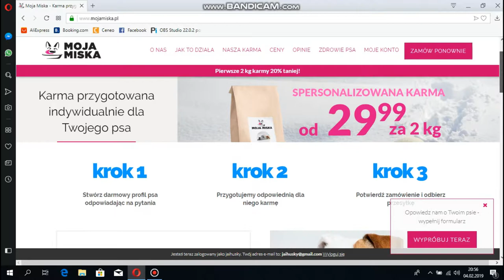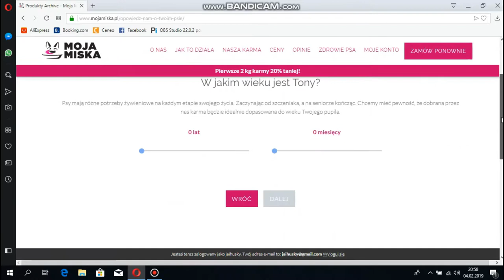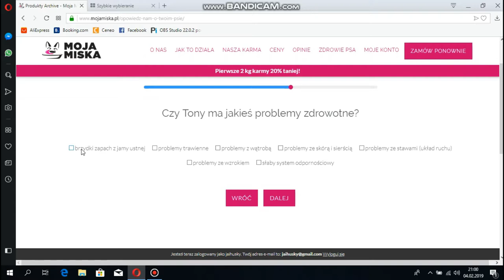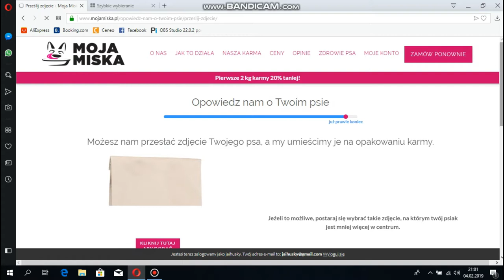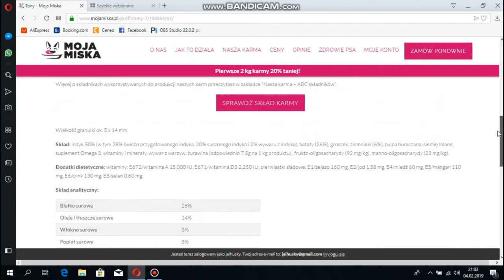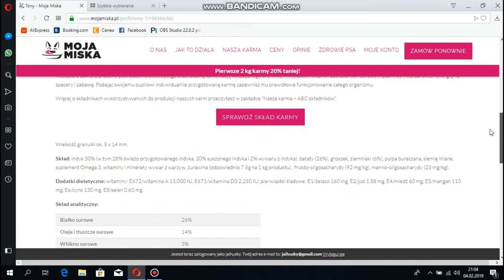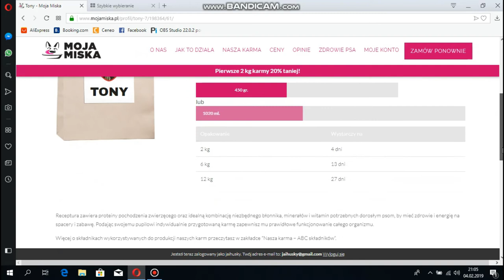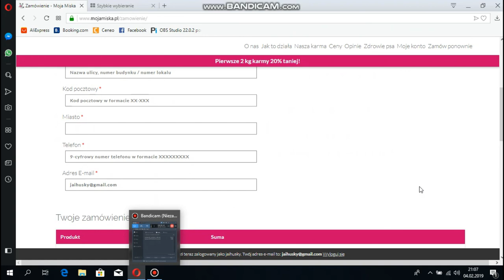MojaMiska.pl - Spersonalizowana karma dla psa Test ! #1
Cześć od dłuższego czasu na FB atakuje mnie reklama psiej karmy o nazwie Moja Miska postanowiłem sprawdzić o co chodzi ! I jak ta karma dla psa wygląda na tle tej którą aktualnie karmię mojego pupila.

Zapraszam na :
www: jaihusky.pl